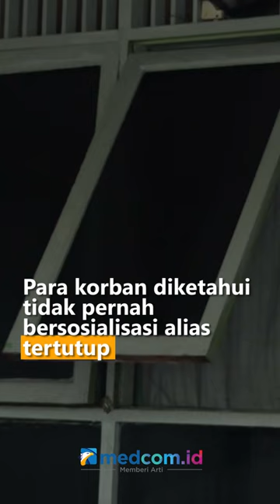TETANGGA MENILAI SATU KELUARGA YANG TEWAS MENGERING DI KALIDERES TERTUTUP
Penyebab kematian empat orang yang merupakan satu keluarga ditemukan tewas mengering di kawasan Kalideres, Jakarta Barat masih menjadi misteri. Dari hasil autopsi, tidak ditemukan tanda-tanda kekerasan dari ke empat jasad korban namun diduga mobil milik keluarga tersebut hilang.

Tetangga satu keluarga yang tewas secara misterius di Perumahan Citra Raya 1 Extention, Kalideres, Jakarta Barat mengaku tidak mengenal para korban. Para korban diketahui tidak pernah bersosialisasi alias tertutup kendati sudah menetap selama 20 tahun di perumahan tersebut.